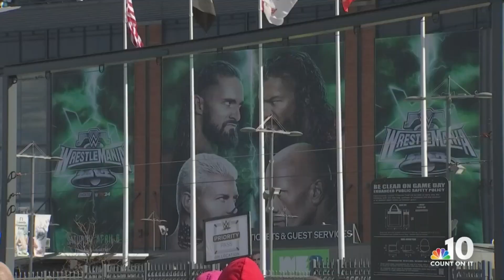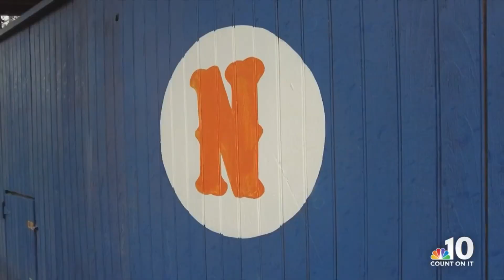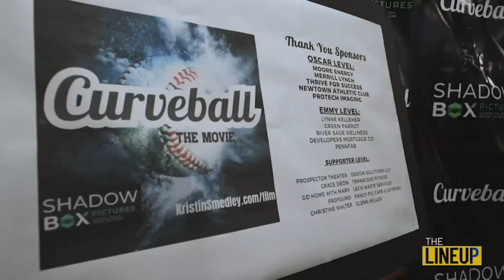Getting ready for the solar eclipse: The Lineup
A near-total solar eclipse will go over Philadelphia Monday afternoon. NBC10’s Brenna Weick gets a preview of what to expect and explains the types of glasses you need to safely view the celestial event. Plus, fans flocked to the Linc for two nights of WrestleMania this weekend and the WWE isn’t done with Philadelphia just yet. Also, Philadelphia native Dawn Staley is celebrating an NCAA women’s Final Four championship with her South Carolina team. Finally, NBC10’s Matt DeLucia introduces you to a Bucks County family bringing their baseball inclusivity story to screens. NBC10’s Keith Jones and Erin Coleman have their eclipse glasses ready for The Lineup on Monday, April 8, 2024.